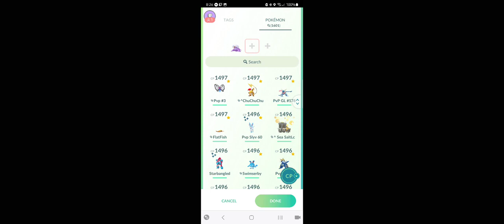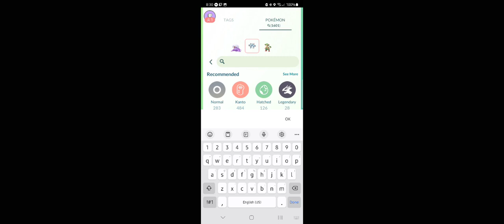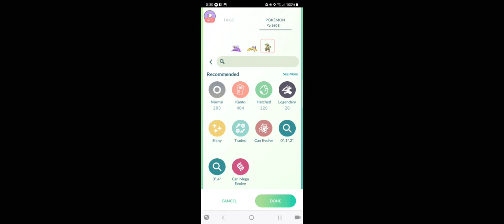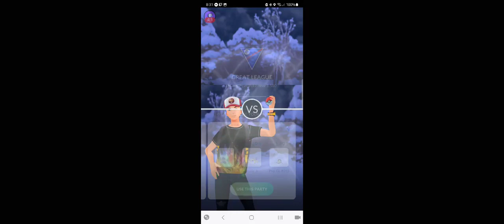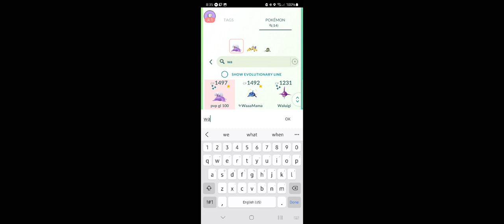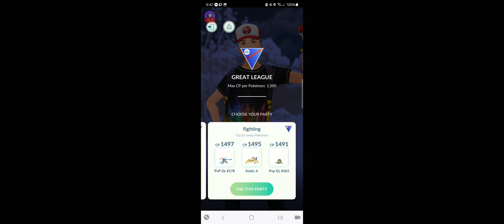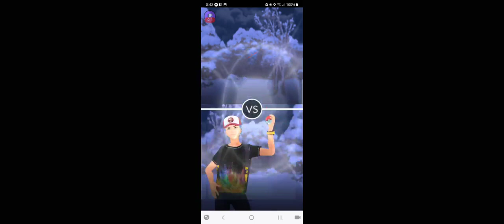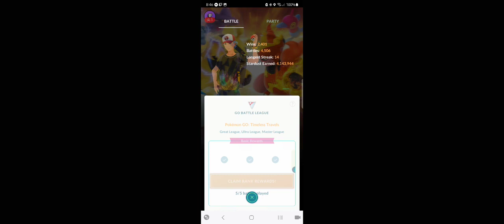Just Winging It This Set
I got a GBL itch trying to evolve an Inferape in Pokemon Go. So, I ended up doing a stream of some GBL sets. And since I have barely anything to upload for this month because of lack of recording in January between being sick and borderline depression... I'll upload whatever I can to keep to some sort of upload routine.

Besides, it'll be a bit of a blast to the past of the old days where I used to make videos on this sort of stuff all the time.  So let's see just how much Pokemon Go Battle League has changed since the last time I shared my battles with you all.

Other links I casually use are available on the homepage of my site.